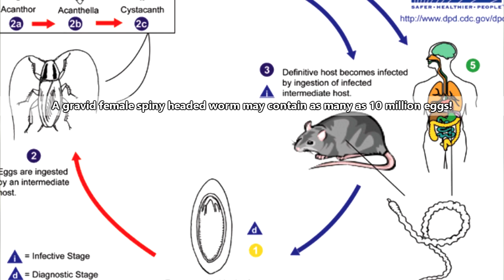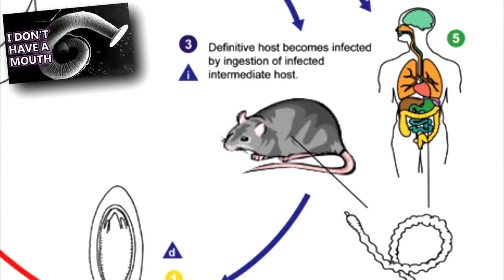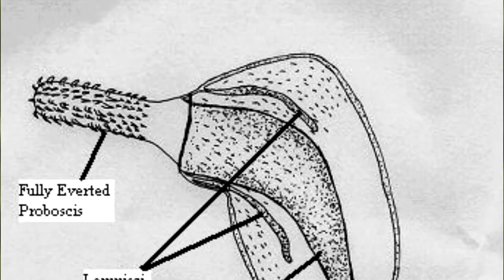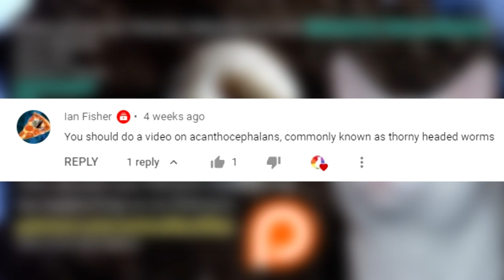Acanthocephala Facts: the Thorny Headed Worm | Animal Fact Files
An acanthocephalan is also known as the thorny headed worm. They may also be called spiny headed worms. Members of the Acanthocephala phylum are parasites. They are endoparasites meaning they spend most of their lives living inside the body of another organism. Spiny headed worms can be found throughout the world and their final host may be any type of vertebrate from fish to birds to mammals. There are over 1,000 known species of thorny headed worms and fewer than a dozen are known to infect humans. They get their common name from their spiny proboscis which they use to anchor themselves into the body, often the intestines, of their host. This Animal Fact Files episodes focuses on facts about the entire Acanthocephala phylum.

Scientific Name: Phylum - Acanthocephala
Range: world wide
Size: 1 inch to 3 feet (2.54cm to 1m)
Diet: they absorb nutrients from a host
Lifespan: depends on host's lifespan

Acanthocephala PARASITE 0:00
Acanthocephala COMMON NAME 0:18
Acanthocephala HABITAT 0:31
Acanthocephala SIZE 0:41
Acanthocephala LIFE CYCLE 0:56
Acanthocephala IN HUMANS 2:05
Acanthocephala APPEARANCE 2:34
Acanthocephala LIFESPAN 2:54
Thanks/Outro 3:04

Amin, Omar M.; Heckmann, Richard A.; Osama, Mohammed; Evans, R. Paul
Amin, O. A, Heckmann, R. A & Ha, N. V. - doi:10.1051/parasite/2014052